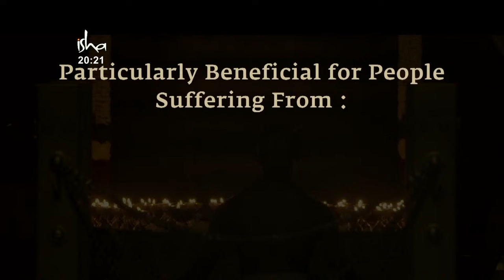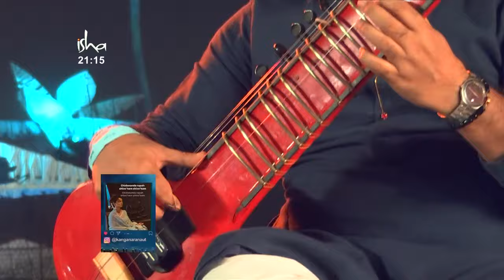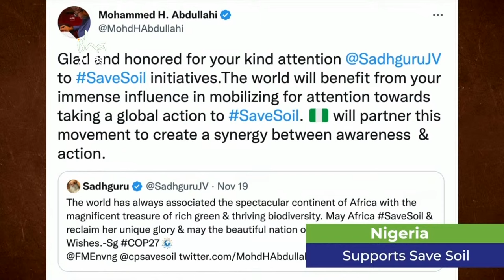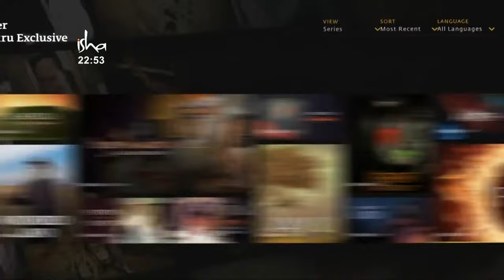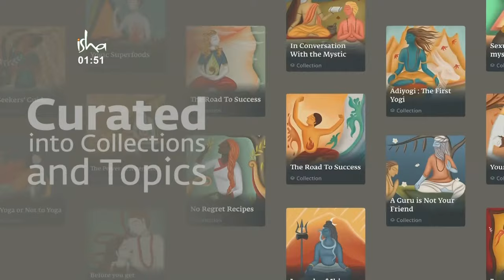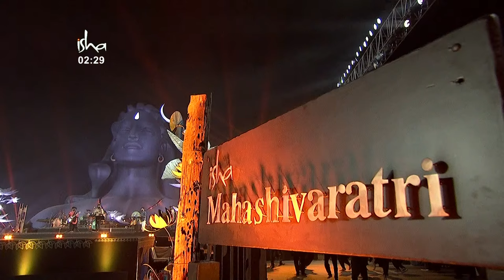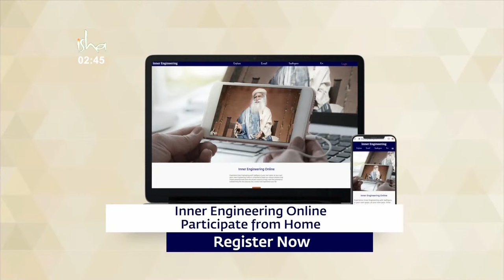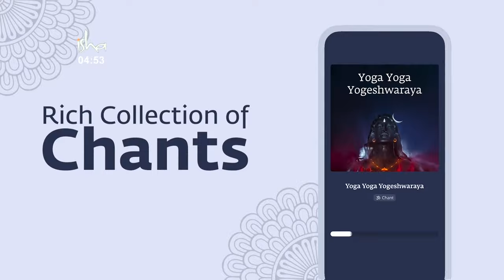MahaShivRatri 2023 – Live Webstream with Sadhguru | 18 Feb, 6 PM - 19 Feb, 6 AM IST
Millions are celebrating Mahashivratri 2023 worldwide. This has taken enormous effort and resources.
Help us take this spiritual possibility to many more.
- Isha Volunteers

Inner Engineering

Sadhguru app